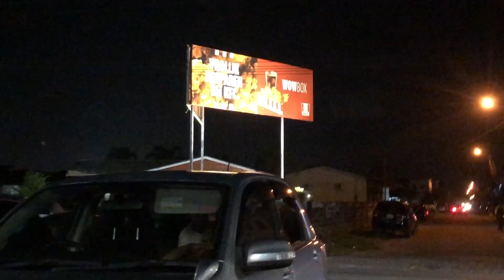A TRIP TO CAROLINA 🌴 || VLOG #24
Hi guys,

Welkom terug bij een nieuwe vlog.
In deze vlog zullen jullie zien dat we een trip naar tapc hebben gemaakt, geniet van de vlog.
Vergeet niet te liken en subscriben als je dat nog niet heb gedaan! 💗